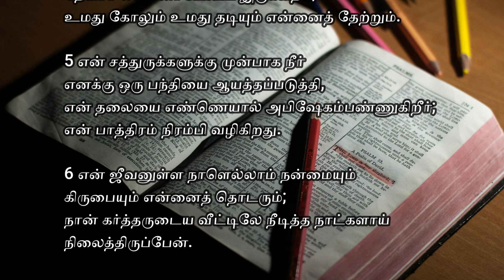Psalm 23| Tamil Audio bible | Stephan Raj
Stephan Raj - Tamil Malayalam